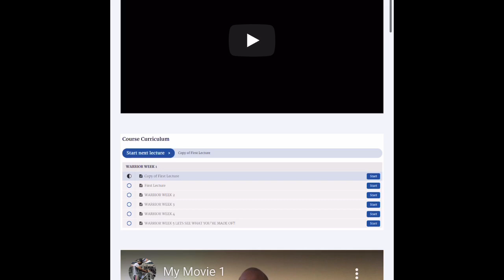21 Days Of No Music | The Benefits...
21 Days Of No Music | The Benefits.

For Men Desiring To Have A 360 Transformation Building The Warrior Physique, Masculine Mindset, and Reaching the 2.0 Version of yourself in 5 Weeks

Recommend Books:

maddenejay@gmail.

Business: My team and I are currently in a position in our business to expand.